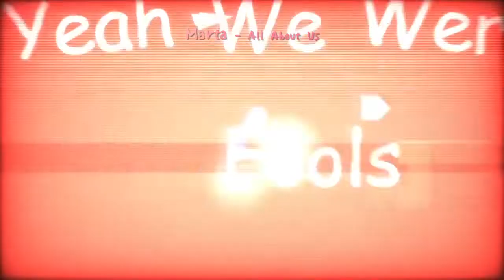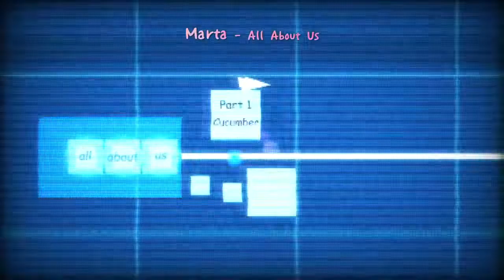【adofai custom】Marta-All About Us （map by all cube team）adofai